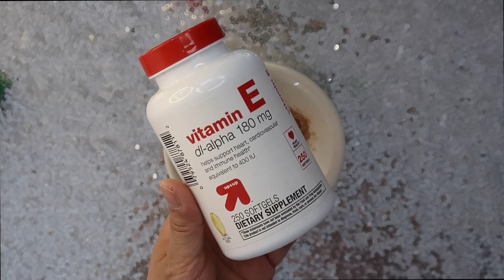DIY JELLY HIGHLIGHTER | Cecile G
DIY JELLY HIGHLIGHTER

Ingredients:
Vitamin E
Glycerine
Highlighters Powder
*Empty container

I LOVE YOU BEAUTIES!